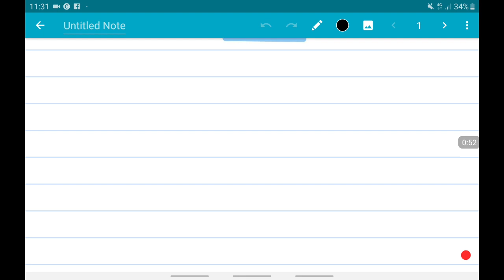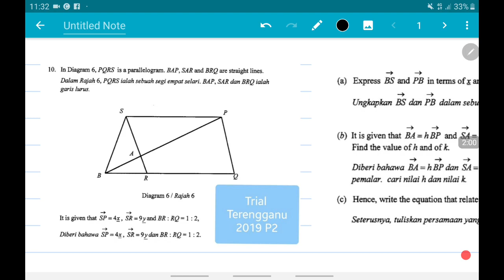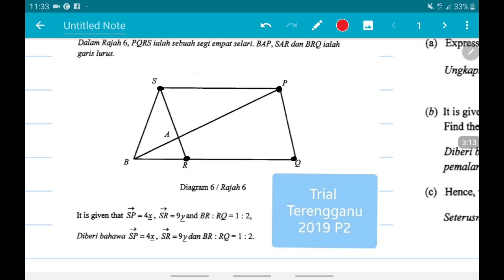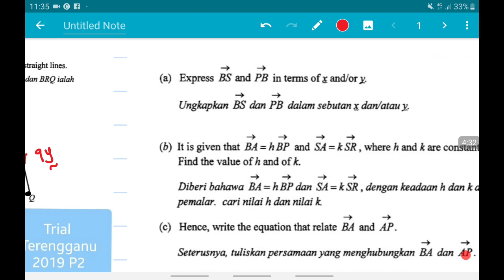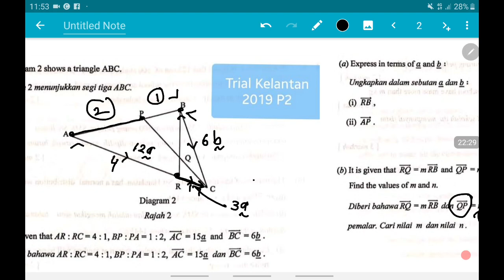Vektor: Masalah Melibatkan Gandaan Skalar Bagi Dua Vektor Selari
Contoh-contoh dari soalan Percubaan Terengganu (2019 K2) dan Kelantan (2019 K2)